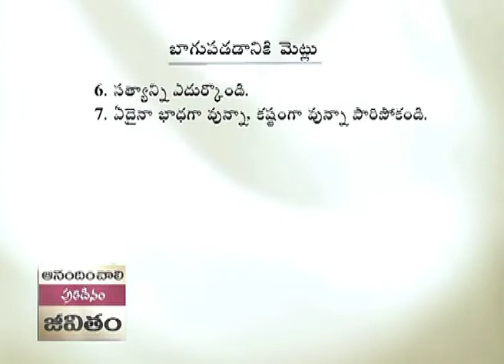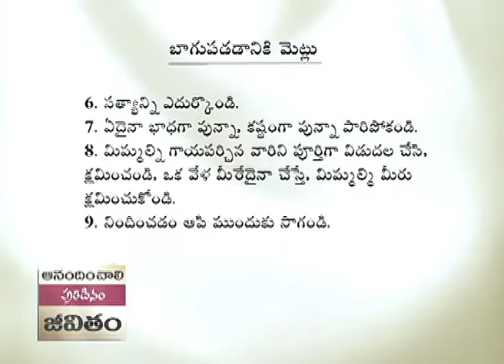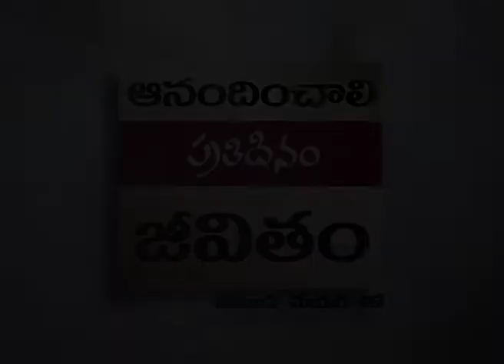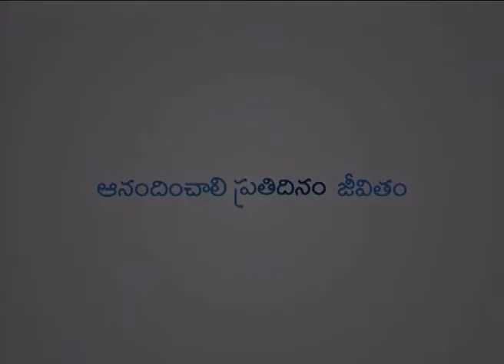భావోద్వేగమైన స్వస్థత - Emotional Healing Part 3 - Joyce Meyer